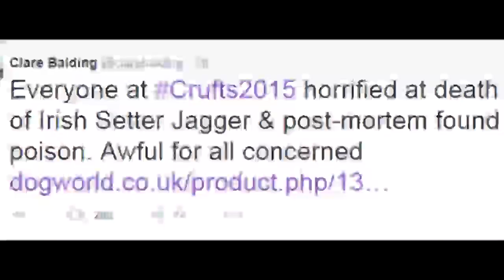Prize-winning red setter is 'murdered' at Crufts: Police called in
Prize-winning red setter is 'murdered' at Crufts: Police called in after Jagger's owner claims he was fed poisoned cubes of beef